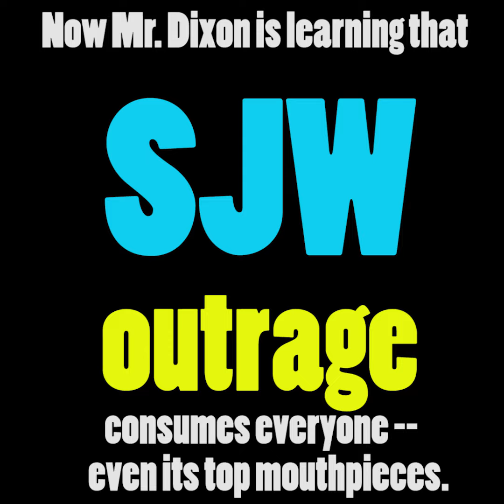‘Hamilton’ Star Who Lectured Pence Under Fire for ‘Racist,’ ‘Sexist’ Tweets